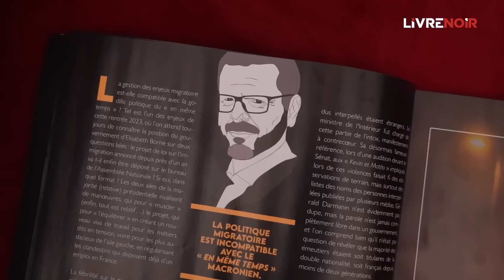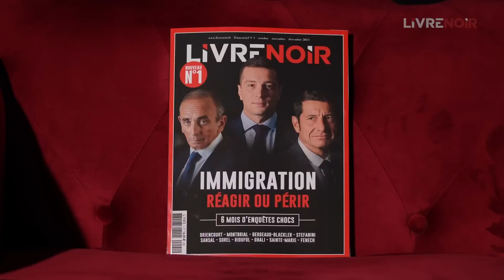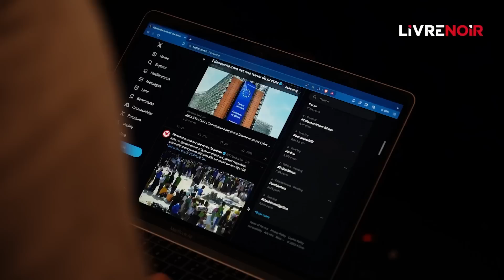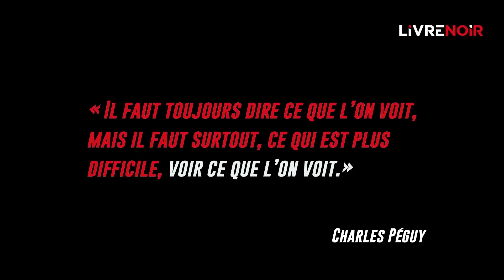Karim Zéribi vs Julien Odoul : immigration, stop ou encore ? - La Grande Confrontation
Karim Zeribi, ancien eurodéputé EELV et chroniqueur, faisait face à Julien Odoul, député RN, lors de La Grande Confrontation du samedi 30 septembre organisée par Livre Noir.

30 minutes de débats sur le thème de l’intégration, des banlieues et de l’immigration.